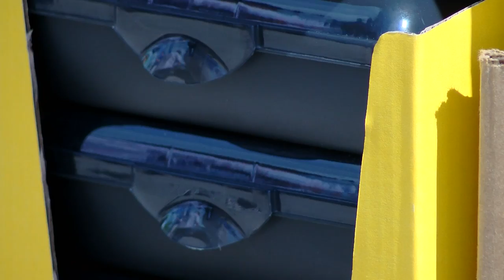John's Kids School Supply Drop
A generous donation from John's Kids given to Five Palms ES.